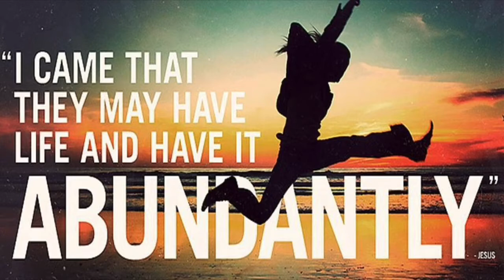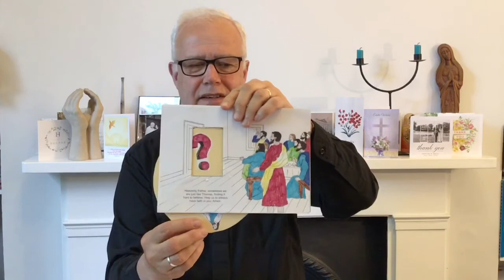Virtual Service Fourth Sunday of Easter 3.05.20